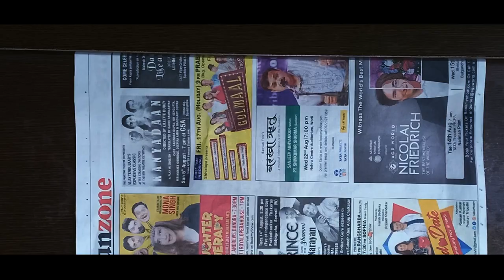Cicada's Dagger Effect "Recreated" Teaser | ⚡Flash Day Edition⚡ | S04E10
In This Video I Will Reveal Cicada's Dagger Made at Home using House hold things... & Recreate the Comic-Con Teaser of Flash S5

 DIY Cicada's Dagger on Tuesday & Next Sunday VFX Tutorial

Season 4 Starts with A Bang! Getting one Tutorial Requested so many times... & as Promised S04 Content will be better than Previous Seasons...

Support These Channels Too-

Thanks